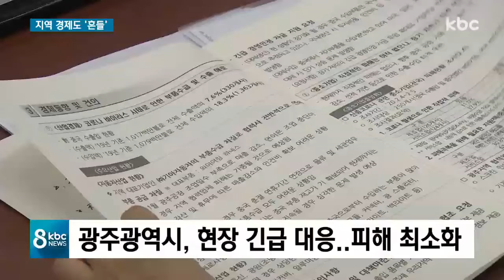신종 코로나로 지역 경제 '흔들'...강력 대책 촉구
신종 코로나 사태로 지역 경제가 뿌리째 흔들리고 있습니다.

기아차 광주공장은 IMF 이후 처음으로 임시 휴무했고, 금호고속은 단기 희망무급휴직을 실시했습니다.

소비자의 발길이 뚝 끊긴 재래시장은 개점휴업 상태에 빠지는 등 위기감이 고조되고 있습니다.